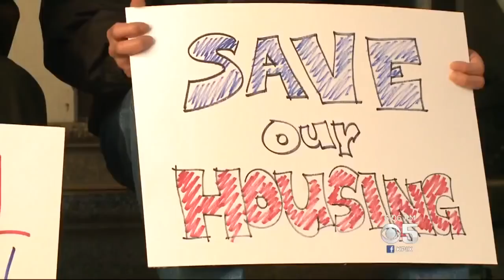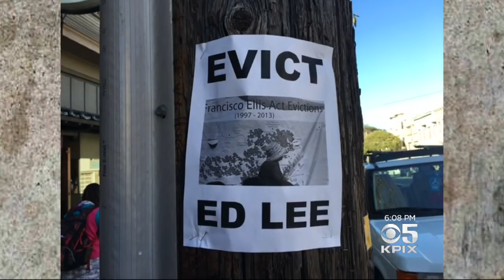'Accidental' Mayor Ed Lee Presided Over Seismic Changes In San Francisco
Wilson Walker reports on the massive changes that happened over the course of San Francisco Mayor Ed Lee's leadership (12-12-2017)